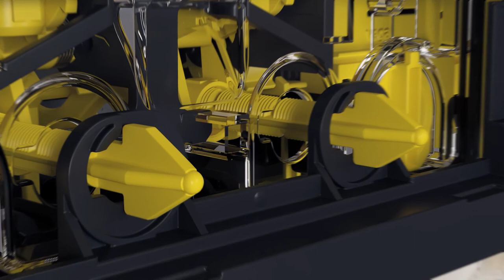Viega Prevista Flush plates series - Visign for More 200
Wood is natural, wood is warm, wood exudes quality of life. Not only through its appealing appearance and haptic properties, but its positive effects on the room's ambiance.

With Visign for more 200 flush plate made of stained oak you can achieve a perfect counter part to wood - accented walls. The two flush plate sections have matching grain and each flush plate is genuinely unique.